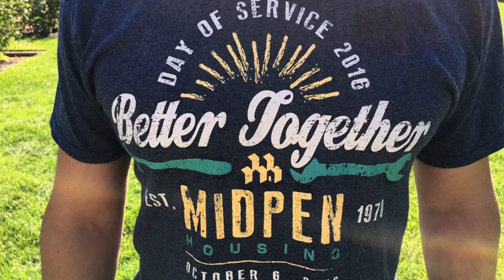What's Your Favorite MidPen Memory?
Shown at MidPen's 2017 Annual Meeting -- employees share their favorite MidPen memories.